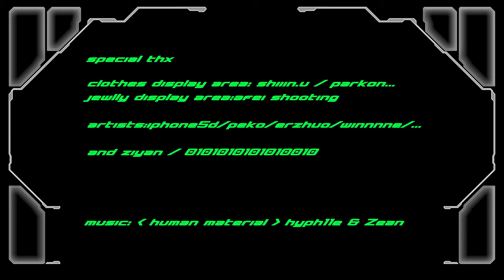CYBERJELLYFISH - AGN [Graduation project of CATTIN TSAI]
2020
In an era of technological proliferation, human connections are increasingly mediated through the internet. This project, symbolized by the jellyfish, explores the visualization of individual and collective relationships within a combined virtual and physical space.
The 'Cyberjellies' represent a new paradigm, reflective of post-internet society's evolution and manifested through data-driven interactions. These digital organisms, or 'Evo-Cyberjellies,' symbolize the potential for infinite diversification within the digital ecosystem.
This design concept seeks to spatially represent the digital nexus between people and space, using the cyber-jellyfish as a metaphor. It aims to articulate the brand's identity and philosophy within an exhibition space, themed around these cybernetic entities. The exhibit's structure is modular, echoing biological forms and designed for interaction within both virtual and physical retail environments, challenging conventional display methods with a modern, compact approach.